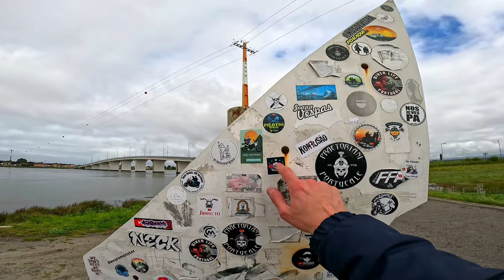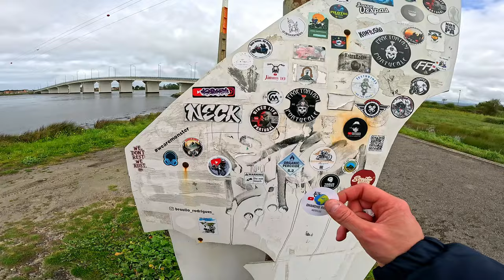Rota dos Cais em MODO OFF-ROAD: Honda CRF 300 Rally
Estão prontos para embarcar numa aventura off-road pela Rota dos Cais? Acompanhe-nos enquanto exploramos as dunas arenosas com a poderosa Honda CRF 300 Rally.

Com o seu design leve e condução ágil, a CRF 300 Rally é a companheira perfeita para enfrentar os desafiantes trilhos da Murtosa. De caminhos rochosos a dunas arenosas, esta moto aguenta tudo com facilidade.

Sinta a emoção do off-road enquanto navegamos por paisagens pitorescas e descobrimos joias escondidas ao longo do caminho. A entrega suave de potência e a aceleração responsiva da CRF 300 Rally tornam cada viagem uma experiência verdadeiramente emocionante.

Junte-se a nós nesta viagem inesquecível pela Murtosa, Portugal, e testemunhe a beleza da natureza de uma perspetiva totalmente nova. Então prepare-se, suba na sua Honda CRF 300 Rally e vamos percorrer as trilhas juntos.

Não se esqueça de subscrever o canal para mais aventuras off-road emocionantes. Vemo-nos no próximo passeio!